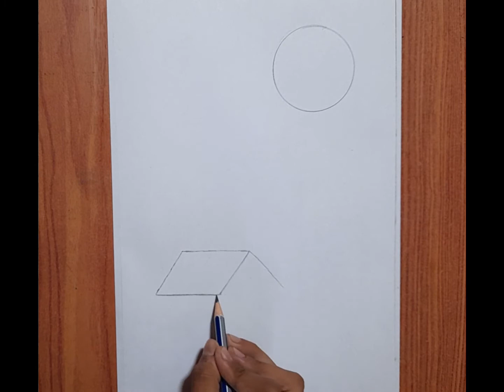Easy land scenery Drawing | village house art scenery | Cute House Drawing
easy drawing tutorial of land scenery
hope it would be easy for all to draw